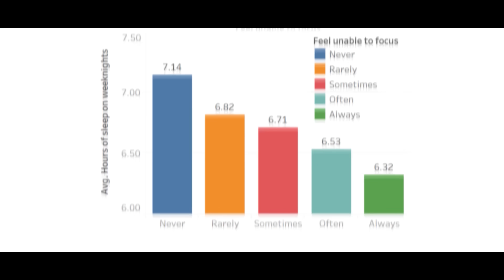How to prepare for a match: pro player shares secrets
How pros prepare for a football match - and what you can do to adopt those things to your game and improve your football skills in a match. In today's video, pro football player Will John shares 3 things that pros do to prepare for a game in order to teach you how to make sure you're 100pct ready and that you avoid some of the mistakes and bad habits that you might be doing before a match. So if you want to prepare for a match like a pro, this video gives great insight from Will John aka Goluremi himself.